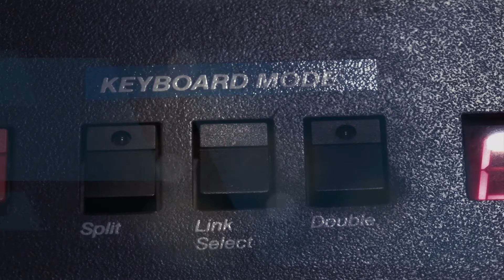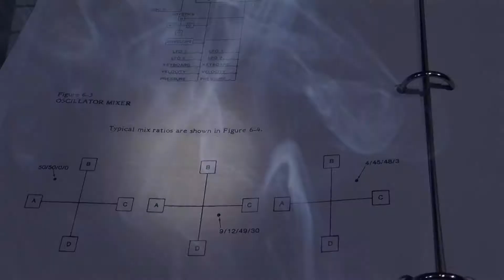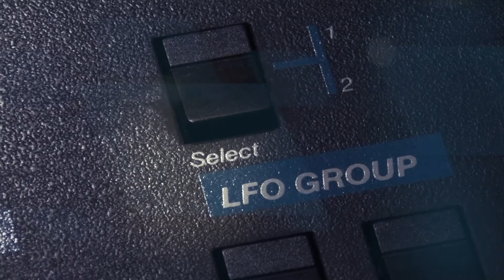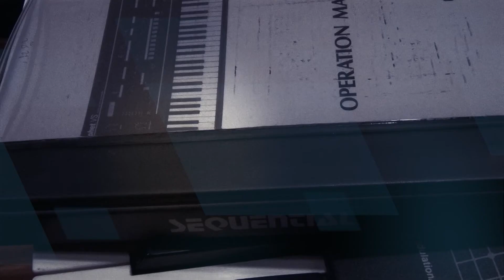Prophet VS - music by: Kidlex - Title "Ping pong"